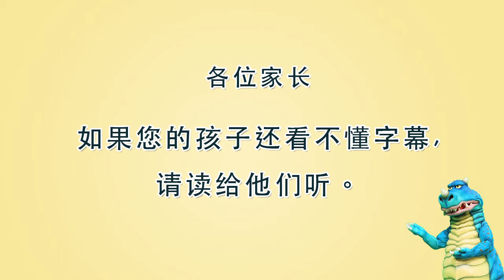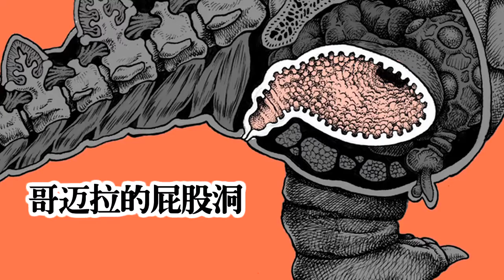傻瓜怪兽 哥迈拉 【第2集】「哥迈拉大百科」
哥迈拉到底是怎么样的生物呢？
有请怪兽生物学者 小昌伴司 为你揭开这个谜题！